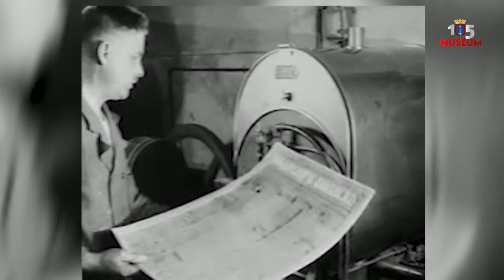1928 | Het maken van een krant | Haarlem105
Deze week kijken we hoe de belangerijkste nieuwsbron in 1928 wordt gemaakt, we zien de drukkerij van het Haarlems dagblad.

Throwback Thursday elke week om 16:00 uur een nieuwe aflevering op Youtube.

VOORUITKIJKEN!
Alvast vooruitkijken kan op het Haarlem105 televisiekanaal. Elke zondag avond lanceert daar een nieuwe aflevering.
Haarlem105 is te ontvangen op
Ziggo TV digitaal Haarlem kanaal 36 | Heemstede kanaal 43 | KPN, Telfort en XS4ALL TV kanaal 1323 | T-Mobile kanaal 719